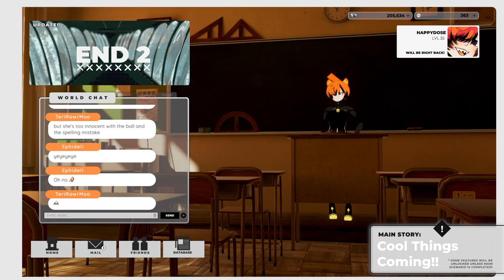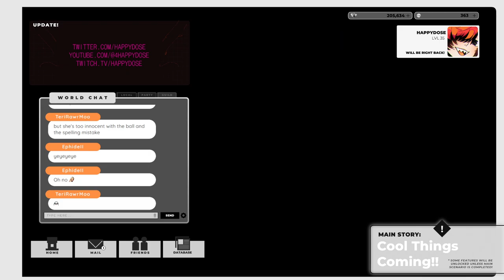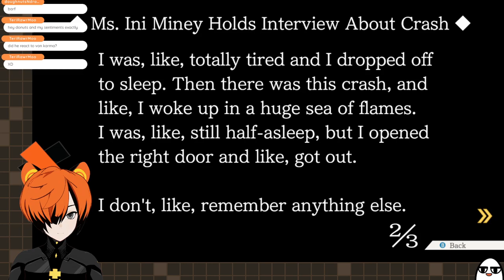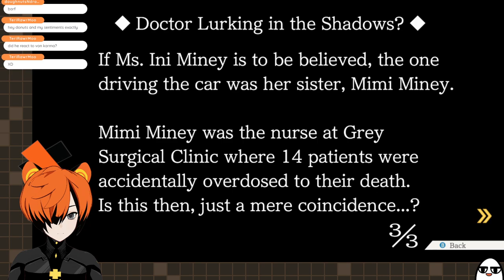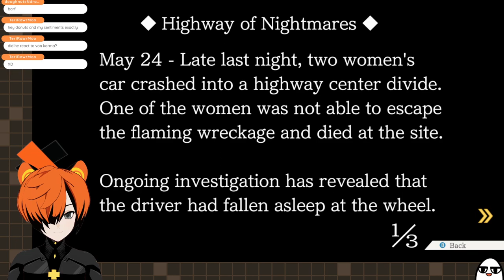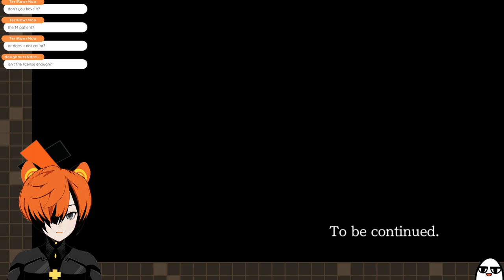Ace that Attorneying Edition || Ace Attorney: Justice for All [2]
So I'm just scheduling all these VODs until this is done. The only reason why I felt compelled to play this is because we HAD to be introduced to Pearl on my stream. I can't just jump into T&T as much as I want to y'know. We're currently playing through T&T though. We being me and my friend, Donut.